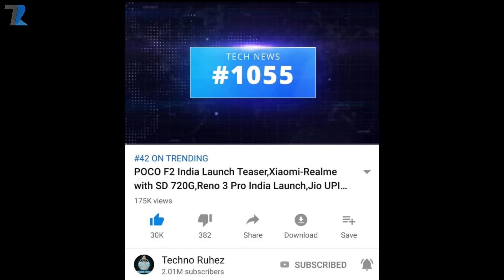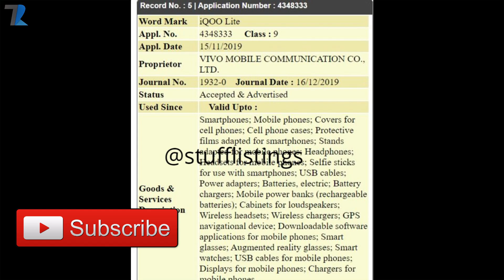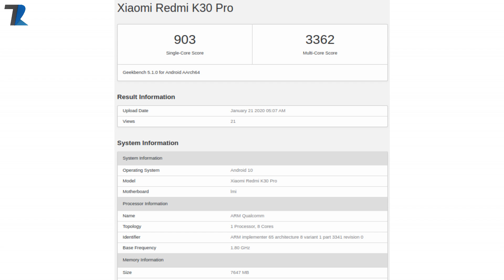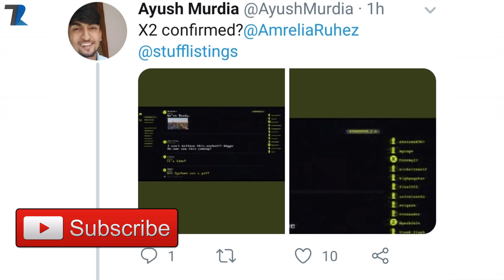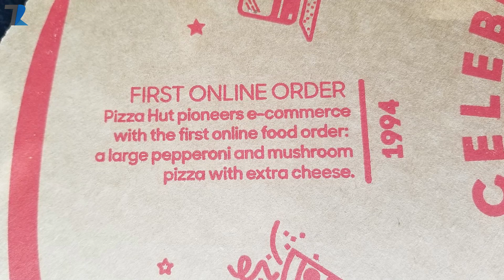POCO X2 Confirmed?,5G Phone Under 10k India,IQOO India,Redmi K30 Pro Launch,FASTag Fraud #1056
News Covered :POCO X2 Confirmed?,5G Phone Under 10k India,Vivo IQOO India,Redmi K30 Pro Launch,FASTag Fraud